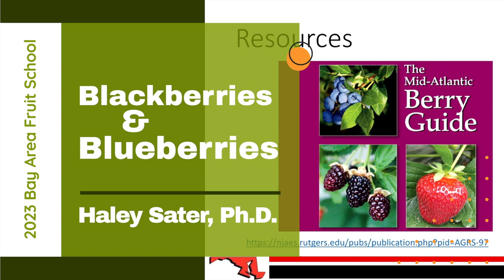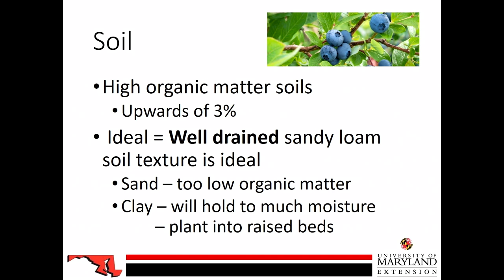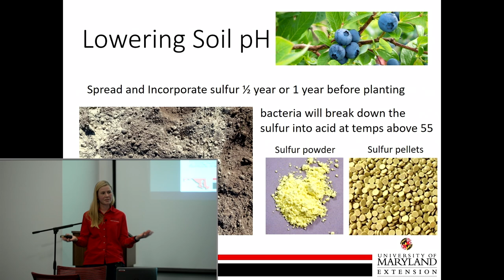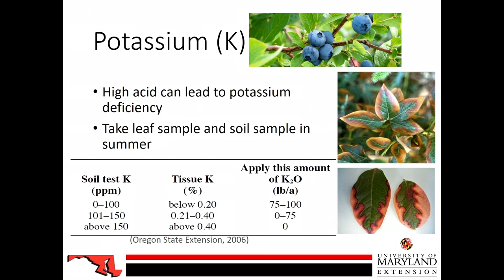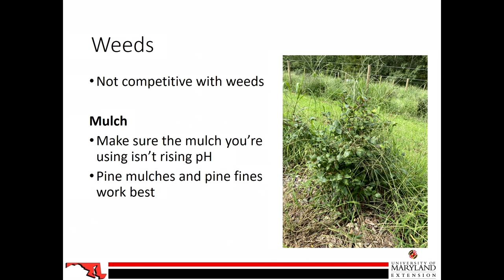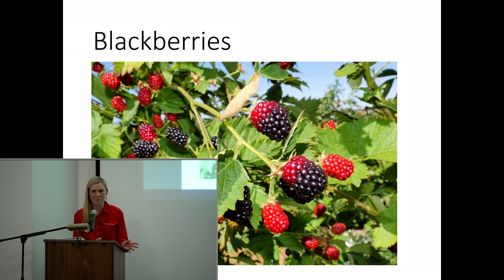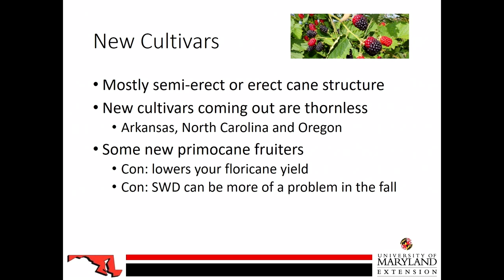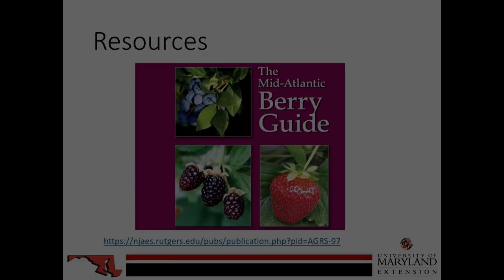Bay Fruit School 2023 | Blackberries and Blueberries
Presented by Haley Sater, Ph.D. at the 2023 University of Maryland Extension's Bay Fruit School at the Wye Research and Education Center in Wye Mills, MD.